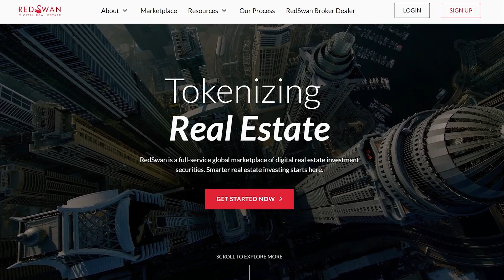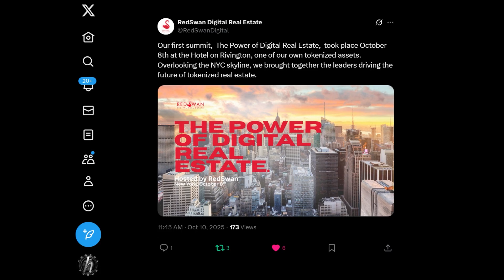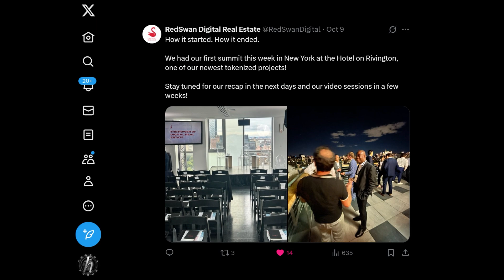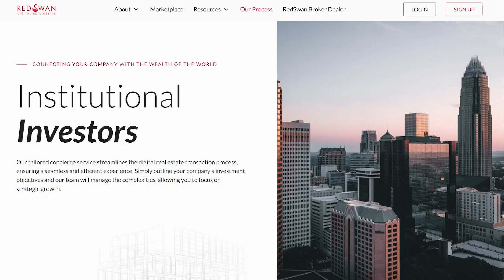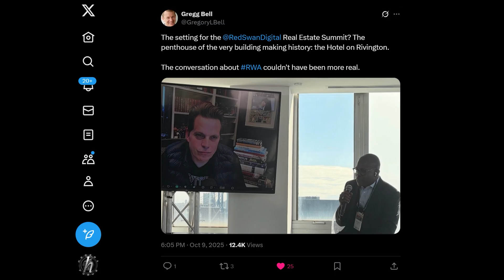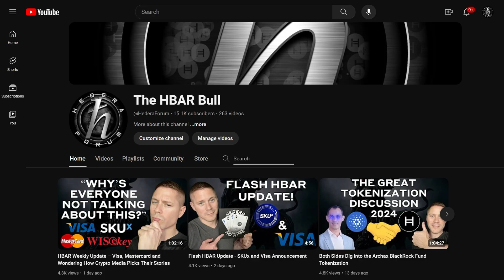Built on Hedera - Red Swan - Tokenized NYC Real Estate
Consult a financial advisor before making any investment decision. You should not treat any opinion expressed as a specific inducement to make a particular investment or follow a particular strategy. Though opinions expressed are based on information that participants may consider reliable, that information can be incorrect or incomplete. Past performance is not indicative of future results. Coverage should not be considered an endorsement. DYOR The Host is a paid contractor for The Hashgraph Association, The Hedera Foundation and Saucerswap Labs.